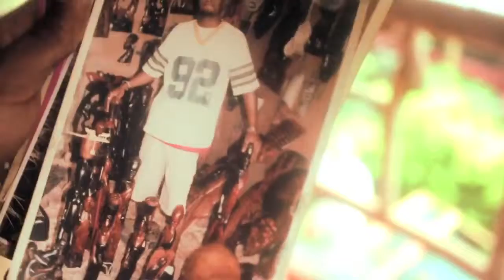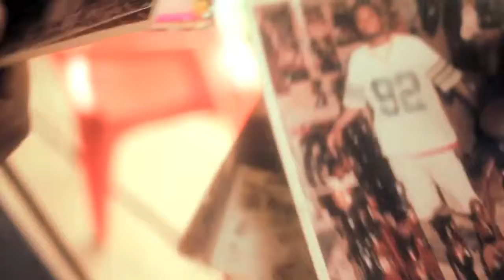Ordinary Lives: The Coffee shop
Take from our Ordinary Lives series - films made by AWdF film students on the Humpback Whale Project in York Village, Sierra Leone in 2014.